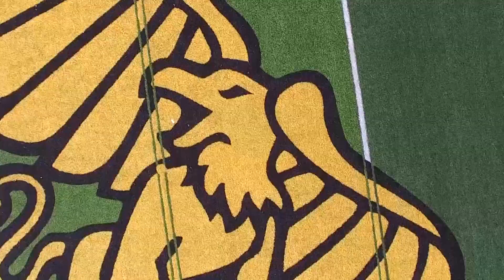Blood Makes The Grass Grow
Missouri Western's Intro Video